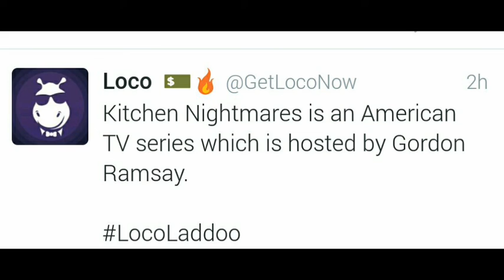Loco social media ladoo 26 March 1:30 pm